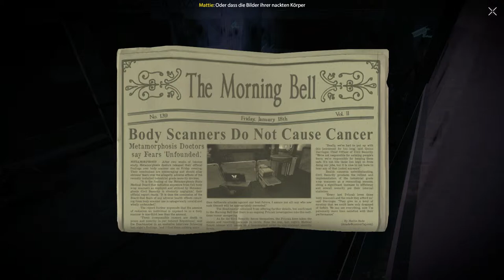Republique Remastered [#5] | Let's Play | German | Episode 1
Immer: Mittwochs um 20 Uhr | Freitags um 18 Uhr | Samstag um 20 Uhr

⇒ Ihr wollte Informiert bleiben? - Dann folgt mir doch auf Twitter!

⇒ In diese Reihe werde ich einfach hier und da mal ein paar Minecraft Minigames aufnehmen und für euch hochladen.
Ich hoffe ihr habt Spaß beim Angucken :)

⇒You receive a call from Hope, a woman trapped inside a mysterious totalitarian state. Hacking into an elaborate surveillance network, you guide Hope through a web of danger and deception across five thrilling episodes.

Developed over five years by industry veterans (Metal Gear Solid 4, Halo 4, F.E.A.R., Black & White 2, SOCOM) and fully realized in Unity 5, Republique Remastered is a thrilling and topical stealth-action game that explores the perils of government surveillance in the Internet Age.
Key Features:
All five episodes included with purchase
Episodes 1-3 available now, Episodes 4 and 5 coming soon
"One Touch" stealth action reimagined for PC & Mac
Immersive puzzles and strategic choices
Innovative, interactive developer commentary - eavesdrop on conversations recorded during the making of the game
Fully translated in English, French, German, Spanish, Russian and Portuguese
Incredible voiceover performances starring:
Rena Strober
David Hayter (Metal Gear Solid)
Jennifer Hale (Mass Effect, BioShock Infinite)
Dwight Schultz (killer7, Star Trek)
Khary Payton (Metal Gear Solid 4)